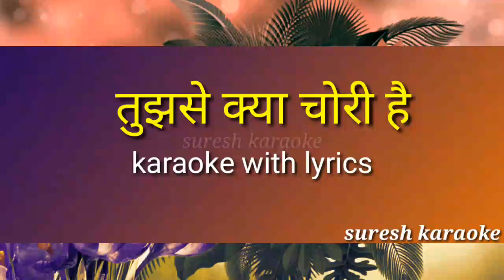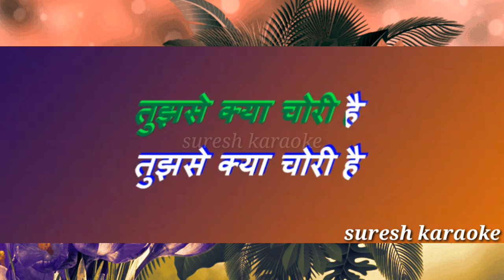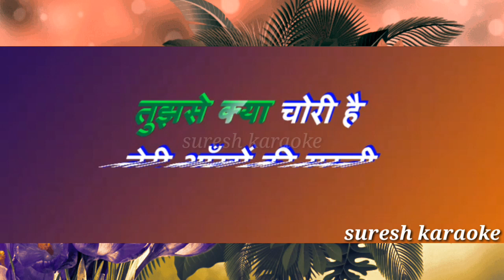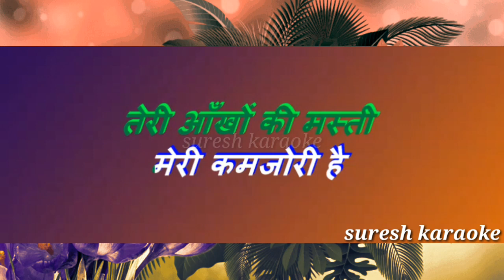Tujhse kya Chori hai_only male_ Karaoke With Lyrics scrolling